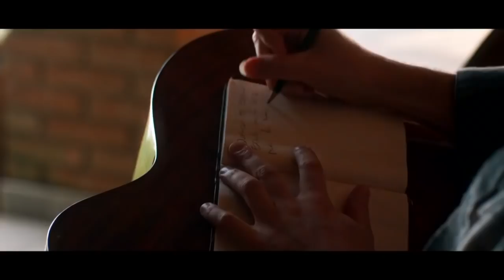Diretor diz que 'Coração de Cowboy' não é crítica a sertanejo universitário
Gui Pereira, diretor de 'Coração de Cowboy', diz que filme não é crítica a sertanejo universitário. Confira no Morning show dessa sexta-feira